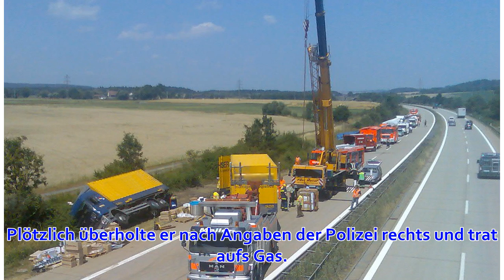Autobahn: Mann überholt Zivilpolizei rechts und baut Unfall - WELT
Rheinland-Pfalz & Saarland Stand: 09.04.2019 Das Blaulicht an einem Polizeiauto leuchtet. Foto: P. Pleul/Archiv Quelle: dpa-infocom GmbH Udler (dpa/lrs) - Ein 36 Jahre alter Autofahrer hat auf der Autobahn 1 in der Vulkaneifel ausgerechnet einen Wagen der ...